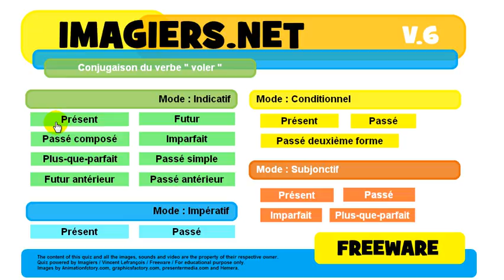French conjugation Indicatif Présent